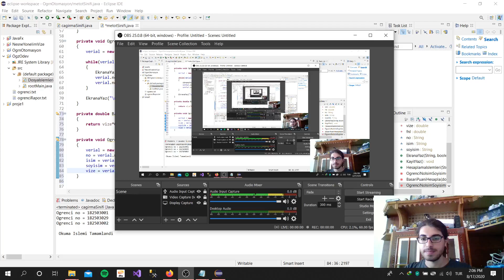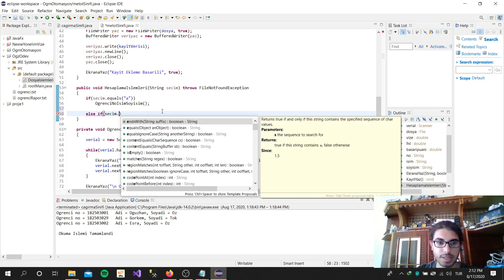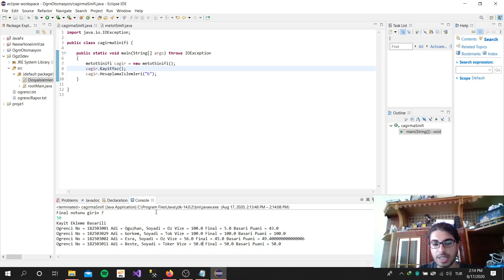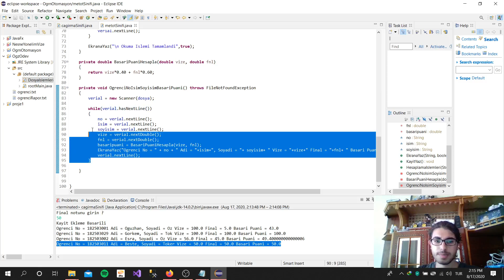Metin dosyasını kullanarak Java-Console öğrenci otomasyonu Ders 4.2